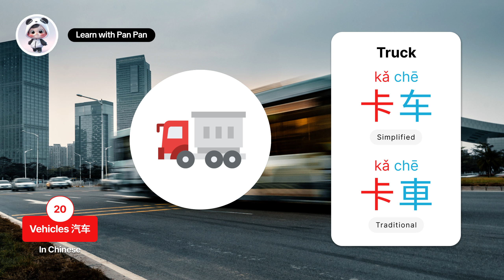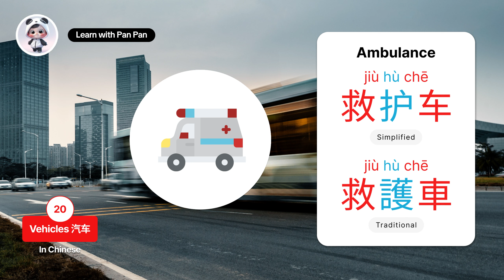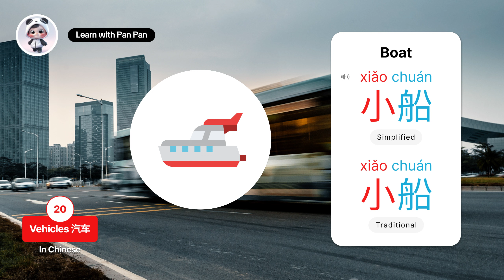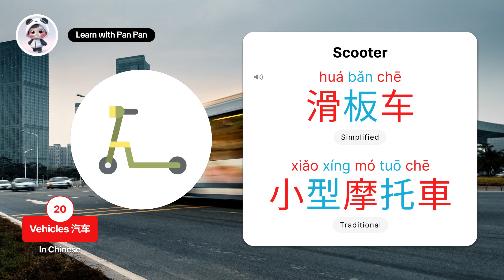Learn 20 Vehicles in Chinese | 14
Best way to learn Mandarin -- Vocabulary lists that help you learn Chinese fast.

Learn with Pan Pan 🐼
Car 车 chē 車 chē
Truck 卡 车 Kǎ chē 卡 車 Kǎ chē
Van 货车 Huò chē 貨 車 Huò chē
Sport Car 跑 车 Pǎo chē 跑 車 Pǎo chē
Motorcycle 摩 托 车 Mó tuō chē 摩 托 車 Mó tuō chē
Bicycle 自 行 车 Zì xíng chē 自 行 車 Zì xíng chē
Ambulance 救 护 车 Jiù hù chē 救 護 車 Jiù hù chē
Fire Truck 消 防 车 Xiāo fáng chē 消 防 車 Xiāo fáng chē
Police Car 警 车 Jǐng chē 警 車 Jǐng chē
Bus 公 共 汽 车 Gōng gòng Qì chē 公 車 Gōng gòng Qì chē
Taxi 出 租 车 Chū zū chē 計 程 車 Chū zū chē
Train 火 车 Huǒ chē 火 車 Huǒ chē
Subway 地 铁 Dì tiě 捷 運 Dì tiě
Airplane 飞 机 Fēi jī 飛 機 Fēi jī
Helicopter 直 升 机 Zhí shēng jī 直 升 機 Zhí shēng jī
Boat 小 船 Xiǎo chuán 小 船 Xiǎo chuán
Ship 船 Chuán 船 Chuán
Yacht 游 艇 Yóu tǐng 遊 艇 Yóu tǐng
Delivery Truck 送 货 卡 车 Sòng huò kǎ chē 送 貨 卡 車 Sòng huò kǎ chē
Scooter 滑 板 车 Huá bǎn chē 小 型 摩 托 車 Xiǎo xíng mó tuō chē

Track: Purple Planet Music - Cloud Nine